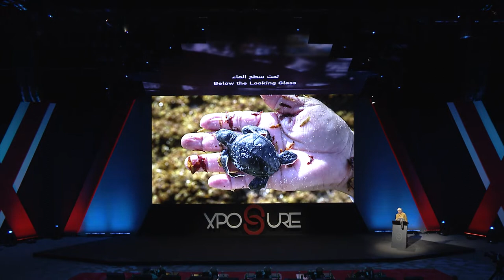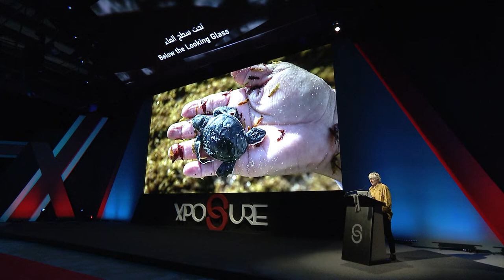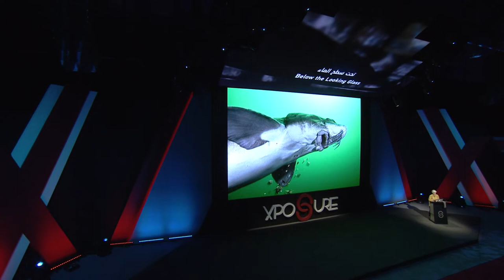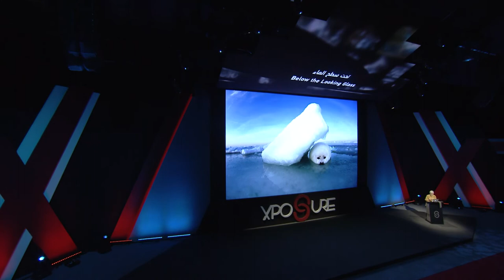Below the Looking Glass | Jennifer Hayes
Jennifer Hayes will take you on a journey through the Looking Glass.
“I invite you below the surface of the waters to explore and meet the hidden worlds below. Worlds that are 71% of our planet, yet out of mind, and beyond imagination.”

Submerge beneath Africa’s Okavango Delta, where elephants use their trunks to snorkel, and Polka-dotted Bubblebarb squeakers only come out at night.

Descend a scaffold of light lowered into the sea to attract alien creatures that rise at night to feed in the darkness. Harness in for the raging St Lawrence River currents that surge across sturgeon spawning beds where relic populations of ancient dinosaur fish appear for a few days a year, to reproduce and then vanish back to the depths.

And last I invite you to join me in the ice, the harp seal nursery in the Gulf of St. Lawrence in Quebec. We’ll explore the world of the newborn white coats, above and below the ice, extraordinary encounters, and difficult decisions made documenting their life on thinning ice.